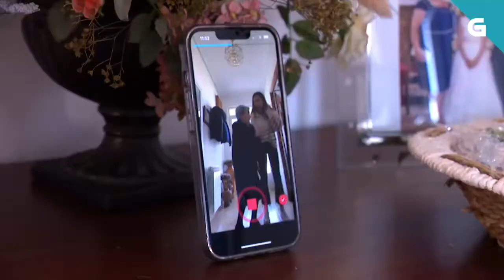Vivir Aquí - Unha centenaria 'tiktoker'!